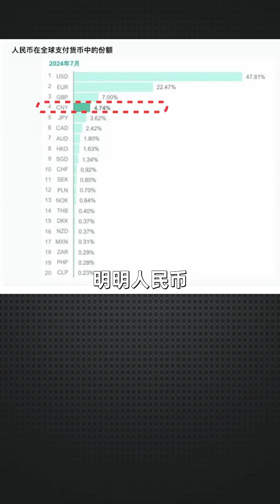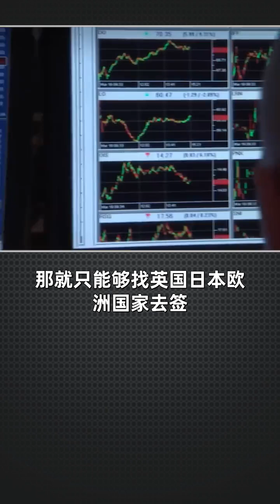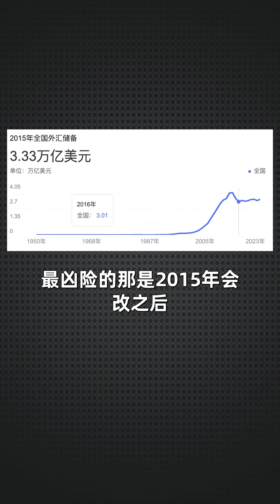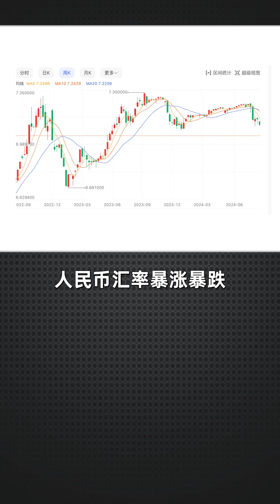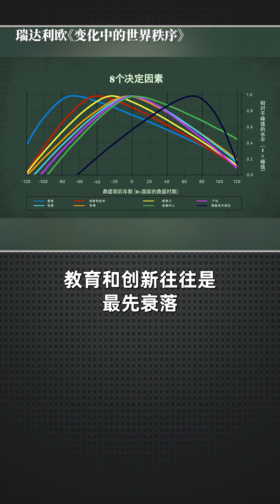“破七”背后，人民幣的隱秘戰事